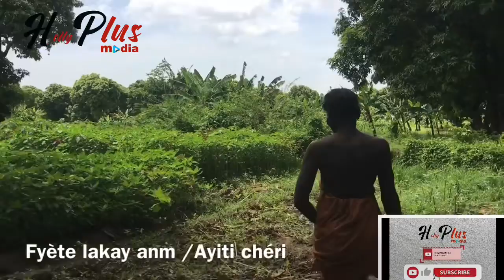Fyète lakay anm /Ayiti chéri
Se yon Emisyon ki pral edew konnen pwovens ou yo pi byen.